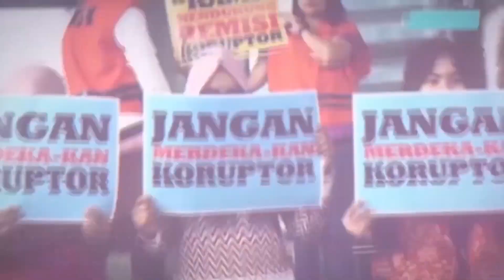5 Game Esports Dengan Total Prize Pool Terbesar | C&R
Industri esports makin berkembang dengan jumlah hadiah yang makin besar tiap tahunnya. Makin banyak pula variasi game yang dipertandingkan serta gamer profesional baru yang muncul jadi bintang.

Jumlah hadiah yang besar tak bisa dinafikan jadi daya tarik utama bagi gamer untuk terjun ke dunia esports.

Melihat sejarah esports kurang lebih 20 tahun ke belakang, game-game apa saja sih yang memiliki total hadiah terbesar? Berikut adalah 5 game esports dengan total prize pool terbesar sepanjang sejarah.

5. StarCraft II

Salah satu turnamen lawas bergenre Real Time Strategy ini masih menjadi ajang dengan total prize pool terbesar sepanjang sejarah esports. Pemain mereka juga loyal dan tak lekang oleh waktu meski game baru bermunculan menggeser tren bermain StarCraft II.

4. League of Legends

Salah satu MOBA terpopuler di dunia, identik dengan event turnamen yang megah dan inovatif, LOL merupakan event esports dengan prize pool terbesar. Salah satu ajang utama mereka, World Champhionship punya hadiah total $2,225,000 USD di tahun 2021 atau sekitar 31 miliar Rupiah.

3. Fortnite

Game battle royale dengan grafik berwarna dan unik ini merupakan salah satu game terpopuler di dunia. Mayoritas dimainkan oleh gamer Eropa dan Amerika Utara, Fortnite juga menghebohkan karena berani menggelontorkan uang sebanyak $30 juta USD pada Fortnite World Cup Finals 2019 untuk kategori Solo dan Duo.

2. CS:GO

Dianggap sebagai simbol game kompetitif paling awet, Counter-Strike atau CS:GO masih menjadi titel game esports paling prestisius di dunia. Popularitas CS:GO terlihat dari banyaknya jumlah pemain yang terjun di skena esports satu ini.

1. DOTA 2

Untuk rekor total prize pool terbanyak dan terbesar sepanjang sejarah esports saat ini masih dipegang DOTA 2. Game besutan Valve ini menghebohkan publik bahkan di event perdana mereka, The International. Meski saat itu kualitas game secara grafik belum sebaik sekarang, DOTA 2 sukses menarik animo fans dan pemain hingga akhirnya The International terus digelar sampai edisi ke-11.